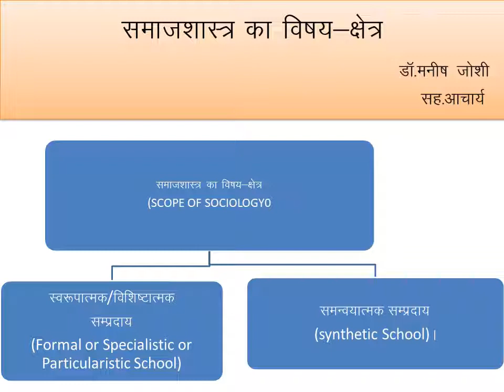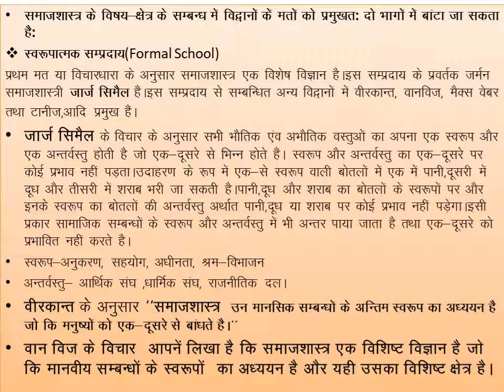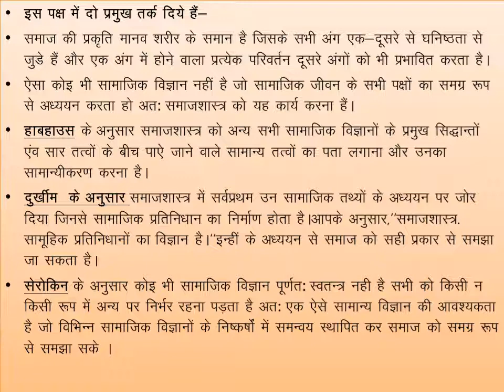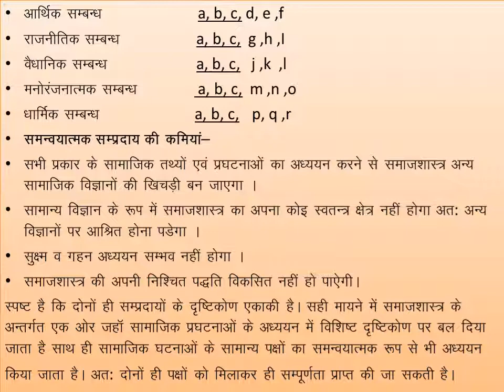BA1----समाजशास्त्र विषय क्षेत्र-डॉ मनीष